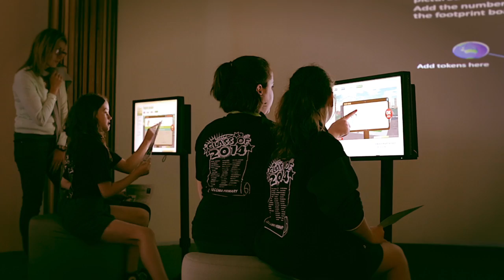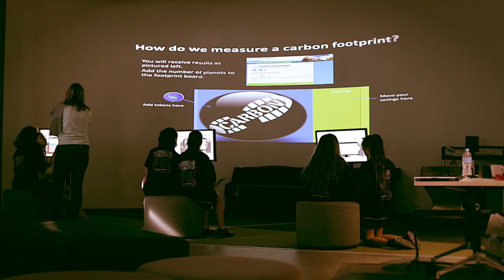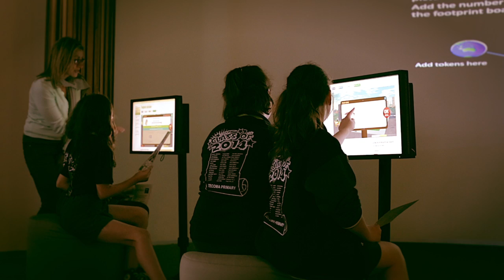A day in the life of KIOSC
KIOSC comprises a technology rich interactive Discovery Centre designed for visits by primary and secondary students accompanied by their teachers.

The educational programs at KIOSC are designed to connect students to a sustainable productive future, improve their scientific literacy and critical thinking skills, broaden their understanding of possible study and career paths and raise their aspirations for their own futures.

The Discovery Centre is characterized by immersive technologies, including touch screens and large format wall, floor and ceiling projection systems that provide a sense of immersion in the activity and enable alternative forms of interaction with learning content.

The expansive presentation, group and breakout spaces and technology rich environment at KIOSC, make it an ideal venue for the hosting of exhibitions, expos, seminars and conferences.